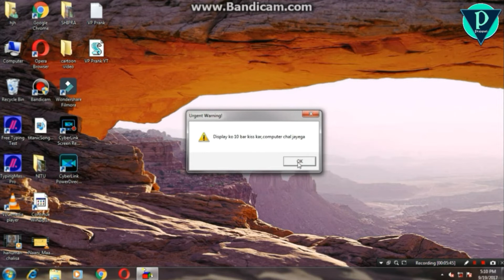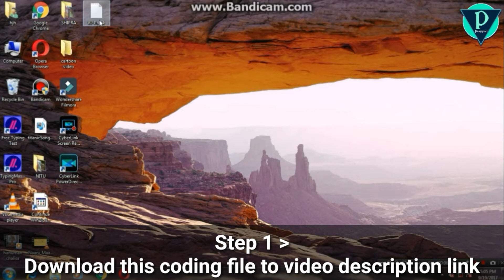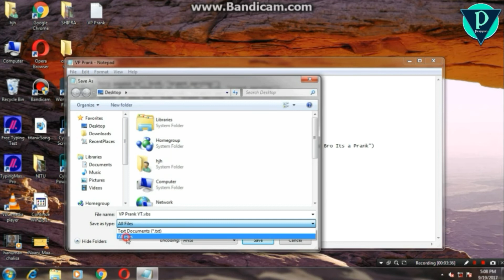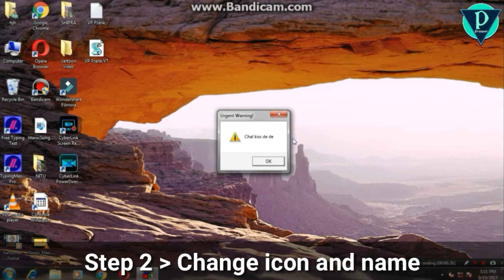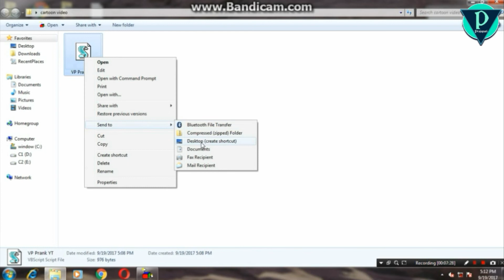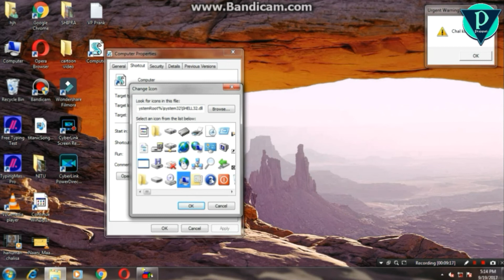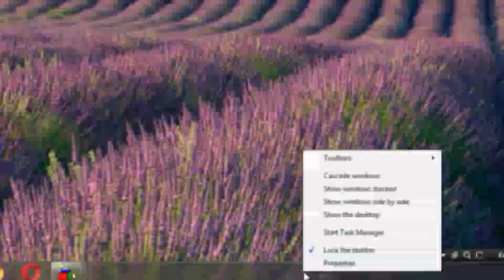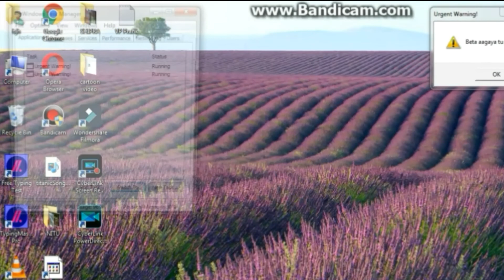आपका कंप्यूटर ओपन करने वाले को भागना ही पड़ेगा | Nobody can touch your computer without asking you.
Hello guys.
दोस्तों अगर आप भी अपने PC की सेफ्टी को लेकर टेंशन में रहते हैं तो आज आपके लिए यह वीडियो टेंशन फ्री कर देगी. दोस्तों इस वीडियो में हमने ऐसी ट्रिक बताई है कि अगर आपका कंप्यूटर कोई भी चोरी छुपे ओपन करने की कोशिश करता है तो वह कोई भी चीज एक्सेस नहीं कर पाएगा और वह ऐसे मैसेज की समस्या में पड़ जाएगा कि उसे कंप्यूटर छोड़कर भागना ही पड़ेगा...
तो दोस्तों यह बहुत ही मजेदार ट्रिक है जिसे आप अपने कंप्यूटर में Apply कीजिए और अपने कंप्यूटर को सेफ बनाइए...
अगर आपका कोई Question हो तो आप हमें कमेंट कर सकते हैं!

PC safety trick.
Funny PC trick in Hindi.
Important trick for every computer.
Useful computer tips and tricks.
How to protect your PC data.
Best computer challenging trick for everyone.
How to safe my PC.
Best funny PC coding trick in Hindi.
Make safe your computer.
PC funny messages trick.
Unlimited messaging trick.
How to make fake notification.
Unbelievable PC tricks.
How to make funny notification.
Don't touch my PC.
How to safe my computer data.
protection trick for pc.
How to protect PC from hackers.

Thanks.